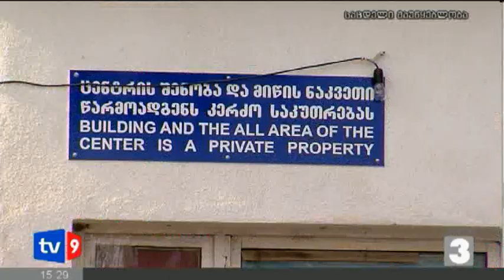ახალი 3 | ჩარკვიანის გათავისუფლება | 12.02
პროფესორი თენგიზ ჩარკვიანი სამსახურიდან გაათავისუფლეს.  „ონკოლოგიის ეროვნული ცენტრის" თანამშრომლები საპროტესტო გამოსვლას აწყობენ. ექიმების ნაწილი მიიჩნევს, რომ გენერალურმა დირექტორმა უკანონო გადაწყვეტილება მიიღო, რითაც კვალიფიციური სპეციალისტი სამსახურიდან გაათავისუფლა. თავის მხრივ, თენგიზ ჩარკვიანი დირექტორის, რეზო გაგუას გადაწყვეტილებას სახელმწიფო შენობის გასხვისების წინააღმდეგ  აქტიური ჩართულობით ხსნის. ის ამბობს, რომ  საავადმყოფოს რეაბილიტაციისთვის 20 მილიონი უნდა ჩადებულიყო, რაც არ განხორციელდა. ჩარკვიანი ასევე საეჭვოს ხდის ცენტრის მოავალი პროფილის შენარჩუნებას.  ონკოლოგიური ცენტრის გენერალური დირექტორის განმარტებით კი  ჩარკვიანი გათავისუფლება მის მიერ საავადმყოფოს დიკრედიტაციას უკავშირდება. გაგუას თქმით მის მიერ არენდით აღებულ ცენტრთან კანადური კომპანია აღებულ ვალდებულებებს ასრულებს